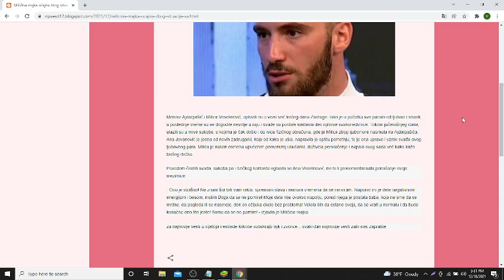Miličina majka očajna zbog situacije sa Mensurom! SAMO DA SE NE POMIRE